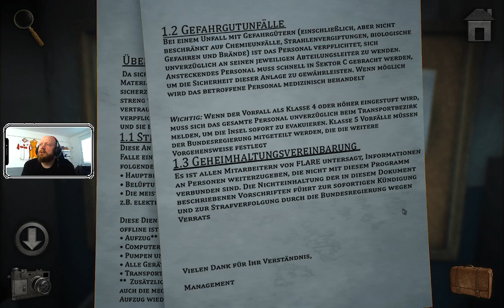Meridian 157 zum miträtseln! Jetzt mit Follower-Emotes! cheronO cheronP cheronL (Part 10/26)